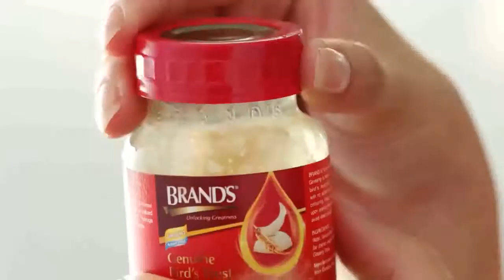ကေလး၀ၿမိဳ႕နယ္ရွိ သစ္ေခ်ာက္ေက်ာက္မီးေသြးမိုင္း ေျမေအာက္လိုဏ္ေခါင္းအတြင္း...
စစ္ကုိင္းတုိင္းေဒသႀကီး၊ ကေလးဝၿမိဳ႕နယ္အတြင္းရွိ သစ္ေခ်ာက္ေက်ာက္မီးေသြးမိုင္း ေျမေအာက္လိုဏ္ေခါင္း အတြင္း ပိတ္မိခဲ့တဲ့ တရုတ္ႏုိင္ငံသားႏုိင္ငံသား တစ္ဦးနဲ႔ ျမန္မာေလးဦးတုိ႔ဟာ ေသဆုံးသြားခဲ့တယ္လုိ႔ သိရပါတယ္။